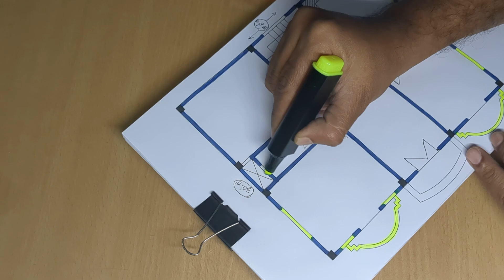36 X 30 SIMPLE BUILDING HOUSE PLAN II 36 X 30 GHAR KA DESIGN NAKSHA II 3BEDROOM FLOOR PLAN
36 X 30 SIMPLE BUILDING HOUSE PLAN
36 X 30 GHAR KA DESIGN NAKSHA
3BEDROOM FLOOR PLAN